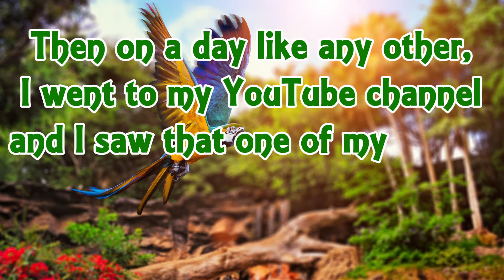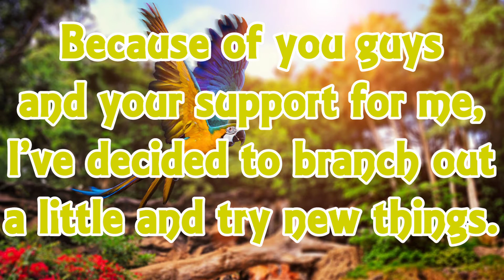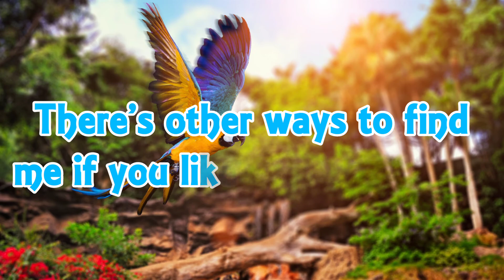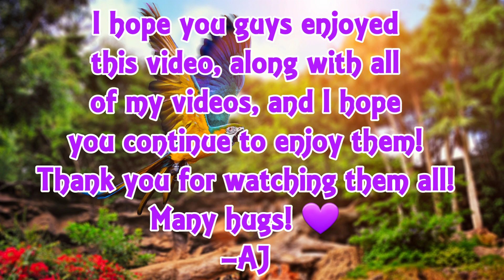A Thank You Video For My Many Subscribers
I made this video to thank you all for your support for me. I will always appreciate you all so much! You guys rock!